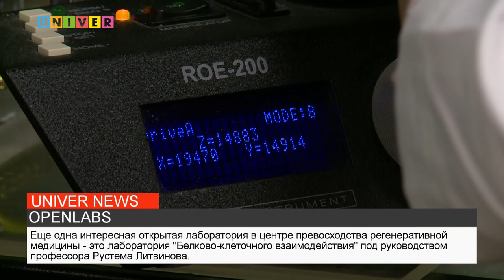OPENLABS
В 2013 году Казанский федеральный университет стал одним из пятнадцати победителей открытого конкурса правительства России на получение государственной поддержки ведущих университетов в целях повышения их конкурентоспособности среди ведущих мировых научно-образовательных центров, программы топ 5-100. В рамках этой программы и создавались открытые лаборатории , так называемые "OpenLab"